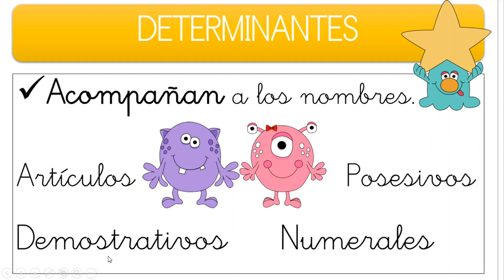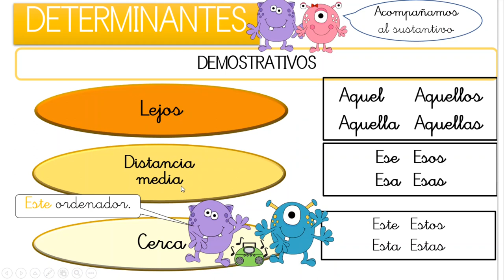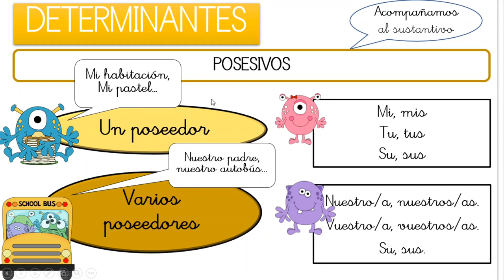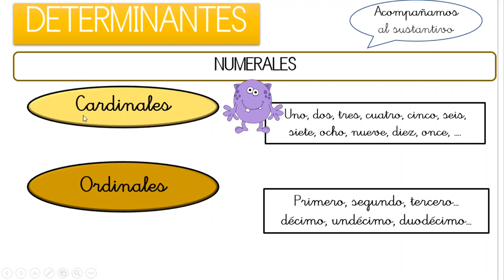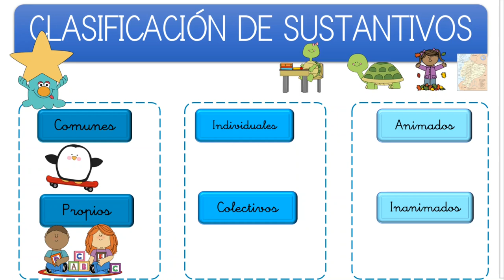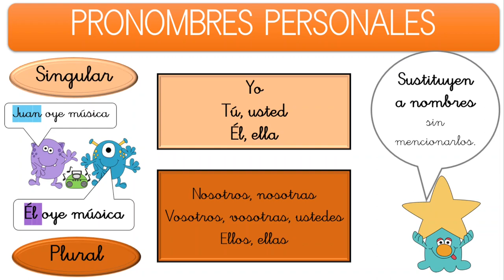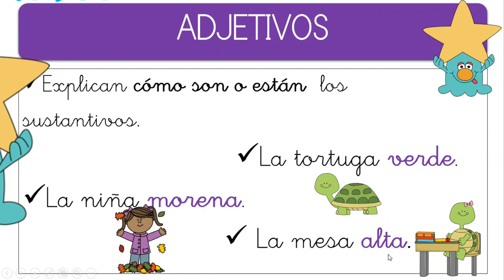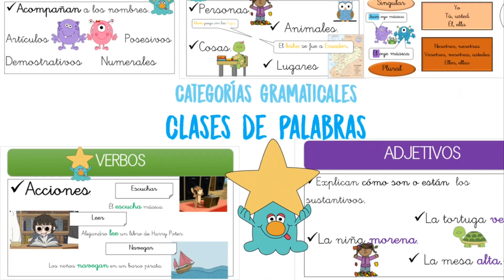Clases de palabras ó categorías gramaticales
Explicación para alumnos de Primaria de las clases de palabras o categorías gramaticales: determinantes, sustantivos, pronombres personales, adjetivos y verbos.
El vídeo también explica los distintos determinantes: artículos, demostrativos, posesivos y numerales.
Y la clasificación de sustantivos.
Podrás encontrar cada clase de palabra aquí:
1:10 -Determinantes
4:30 - Sustantivos
6:16 -Pronombres personales
6:56 - Adjetivos
7:28 - Verbos